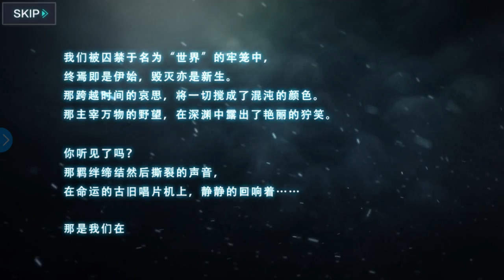10project (一零计划) Gameplay | Mobile Game | A Tower Defense Gacha Game...